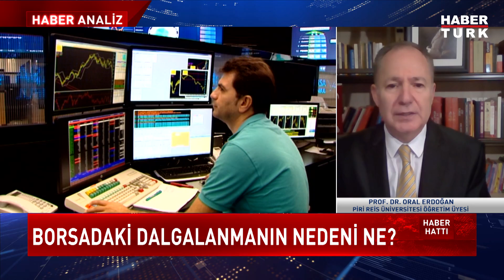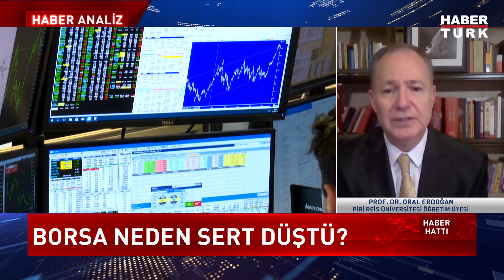Borsada harekat neden arttı? Prof. Dr. Oral Erdoğan ve Dr. Şeref Oğuz yanıtladı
KKM yatırımcısı nereye yöneldi? Borsa neden sert düştü?